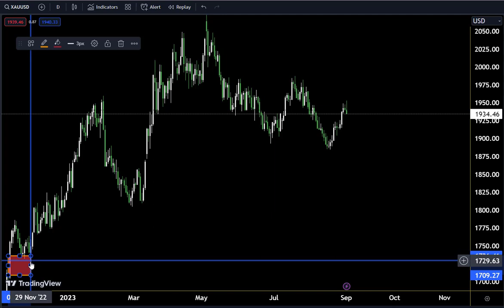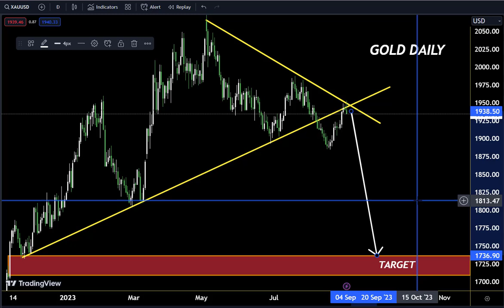GOLD LIVE TODAY Analysis : Sniper Entry Technique | Technical Analysis of today